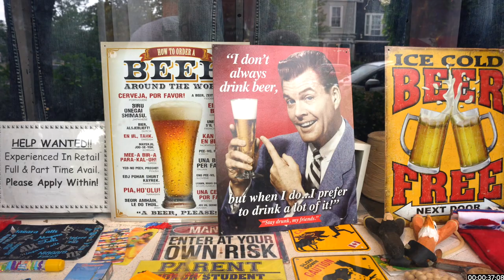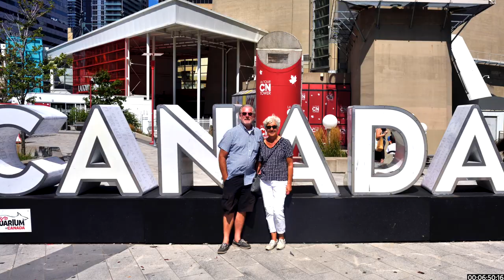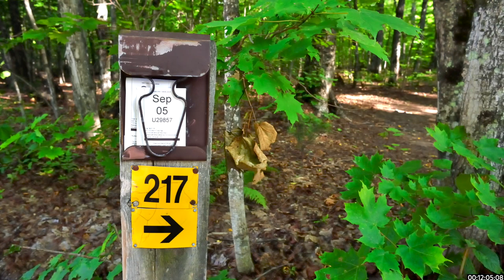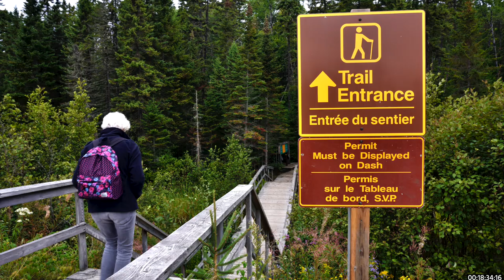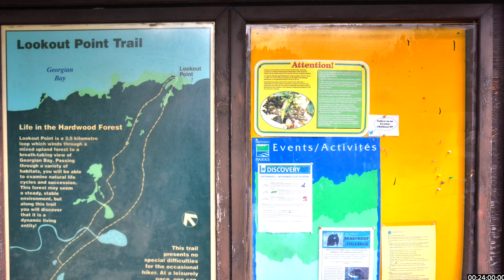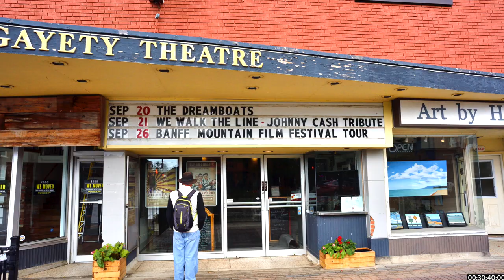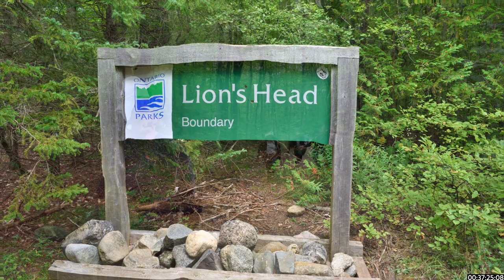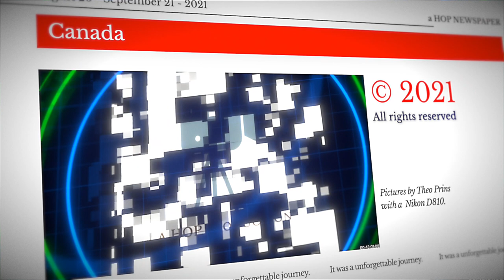Canada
Our visit in 2019